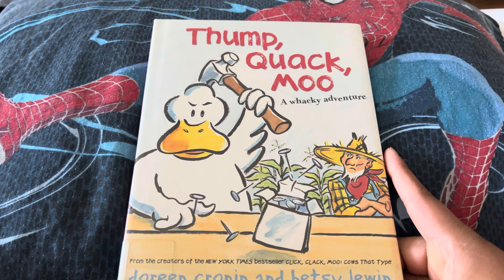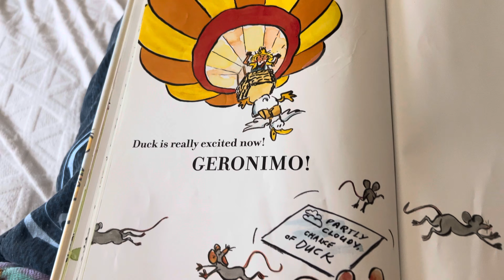#907 Thump, Quack, Moo: A Whacky Adventure 2008